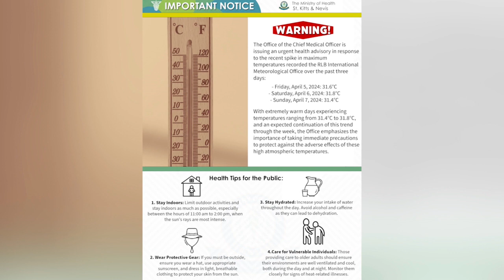Advisory as Rising Temperatures Pose Health Risks - April 8, 2024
With extremely warm days experiencing temperatures ranging from 31.4 degrees Celsius to 31.8 degrees Celsius, and an expected continuation of this trend through the week, the Office emphasizes the importance of taking immediate precautions to protect against the adverse effects of these high atmospheric temperatures.